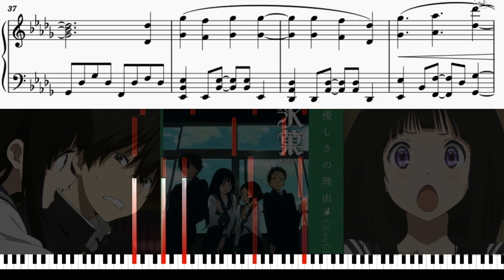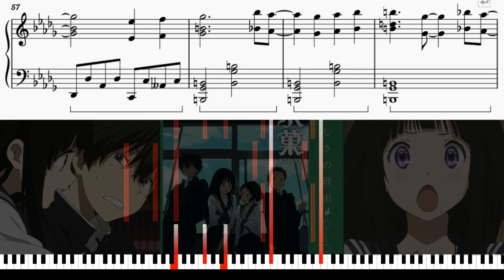【ピアノ楽譜】 優しさの理由 / ChouCho 【TVアニメ『氷菓』OP】-hyouka / Yasashisa no Riyuu / anime piano tutorial-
アーティスト：ChouCho
作詞：こだまさおり
作曲：宮崎誠
編曲：宮崎誠
ピアノアレンジ：  きりあ@kiria_0

TV anime series "hyouka" オープニングテーマ
氷菓 OP
hyouka OPENING THEME